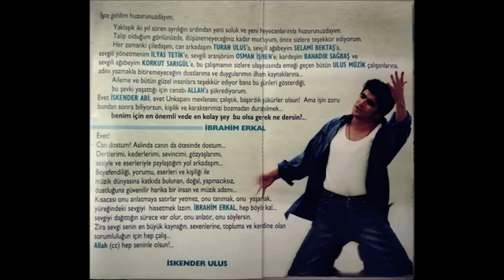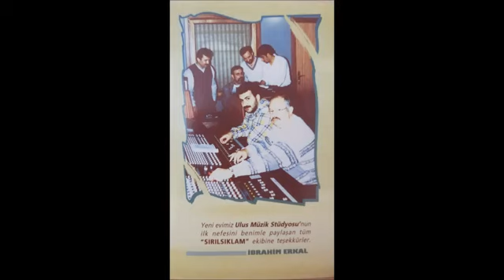İbrahim Erkal Vıdı Vıdı Orijinal Kaset Kayıt